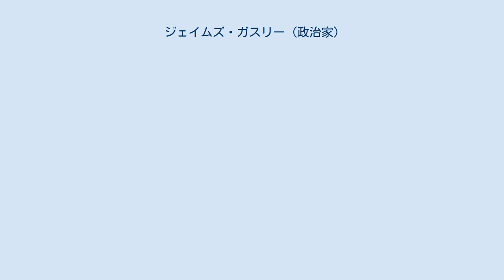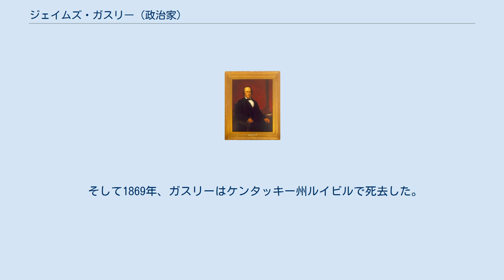ジェイムズ・ガスリー (政治家)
ジェイムズ・ガスリーの肖像画 ジェイムズ・ガスリー（James Guthrie, 1792年12月5日 - 1869年3月3日）は、アメリカ合衆国の実業家、政治家。
フランクリン・ピアース大統領の下で第21代アメリカ合衆国財務長官を務めた。
 1792年、ガスリーはケンタッキー州ネルソン郡のバーズタウンで生まれた。
ガスリーは法律を学んだ後、1817年に弁護士として認可を受けると、民間の弁護士として活動を開始した。
ガスリーは弁護士業の中で民主党の政治家と親交を深め、1820年にケンタッキー州検事となった。
ガスリーはその後、ケンタッキー州議会の議員に2度立候補したが、いずれも失敗に終わった。
 1827年、ガスリーは州議会議員に3度目の出馬をし、当選を果たした。
ガスリーは1827年から1829年まで州議会の下院議員を務め、その後1831年から1840年まで上院議員を務めた。
また1835年にガスリーは連邦政府の上院議員に立候補したが、失敗に終わった。
 1843年、ガスリーはルイビル医療研究所の社長に就任し、1846年までその座に就いた。
1846年には合併新設されたルイビル大学の2代目学長に就任し、1847年までその任を務めた。
1849年にはケンタッキー州憲法制定会議のメンバーに選出され、議長を務めた。
またガスリーは鉄道事業にも関心を持ち、ルイビル・アンド・ナッシュビル鉄道の社長も務めた。
 1853年、ガスリーは前年の大統領選挙で勝利を収めたフランクリン・ピアーズから、財務長官に任命された。
 財務長官としてガスリーは、政府事業の急速な成長に対応できるよう、財務省の体制を改めるべきであると主張した。
ガスリーは財務省の規則を精査し、公共事業の重要性や経済性を監視できる構造を構築することによって、政府の不要な出費を抑制しようとした。
 1853年までに政府の余剰金は大幅に増大していたが、商業銀行は貨幣流通量の減少に困難を強いられた。
ガスリーは通貨鋳造に使用する銀の地金を購入し、商業銀行に流通させた。
また余剰金を連邦負債の支払いに充当し、財政健全化に努めた。
さらにガスリーは、財務省の庁舎を南側に増築することを計画し、建築責任者に陸軍技術長アレクサンダー・ボウマンを登用した。
 1857年、ガスリーはピアーズ大統領の任期満了に伴い財務長官を退任した。
その後ガスリーは1840年代に自身が調査した鉄道事業に興味を向け、ジェームズ・ブキャナンからの財務長官就任要請を断った。
 1861年、ガスリーは南北戦争を阻止するための講和会議に参加し、切迫した戦争の危機を回避する手段を議論した。
また戦争勃発後もガスリーは南北統一を訴え、鉄道の提供を申し出た。
その後ガスリーは1865年にアメリカ合衆国上院議員に選出され、1868年に健康的理由により辞職するまでその任を務めた。
 そして1869年、ガスリーはケンタッキー州ルイビルで死去した。
ガスリーの遺体はケイヴ・ヒル墓地に埋葬された。